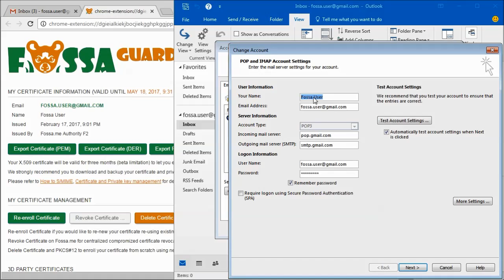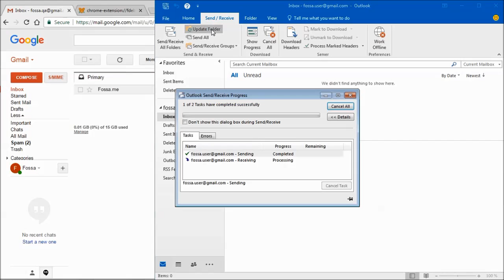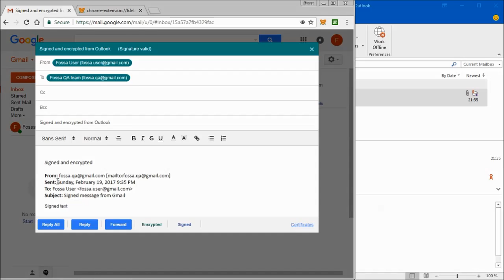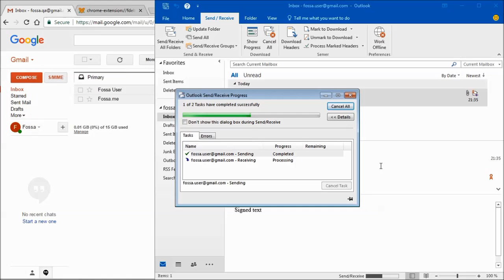Fossa Guard V0.3 Send S/MIME messages between Gmail and Outlook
S/MIME solution for Gmail - FossaGuard V0.3 supports interoperability with desktop Outlook (2010, 2016  versions have been tested). Video demonstrates sending signed and encrypted S/MIME messages between Gmail and desktop Outlook.

Fossa Guard extension for Chrome enables S/MIME mailing on top of Gmail installation process

Personal free X.509 certificate enrollment process. Fossa Guard provides mail signing, encryption functionality based on X.509 certificates issued by Fossa.Me service

Free, renewable certificates are associated with Google Chrome accounts and are free for public usage for 3 months (beta limitation).

Fossa Guard is supplied also third-party trusted / endpoint certificates import/export in DER/PEM formats.

Private key resides in protected by a passphrase PKCS#12 archive on Chrome sync storage alongside with other certificates. It guarantees synchronization between multiple user's computers.